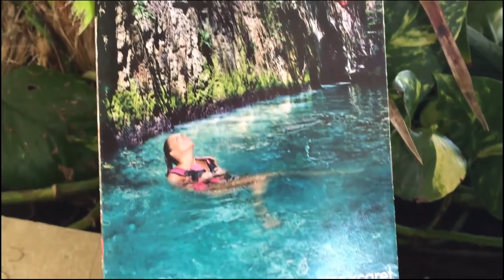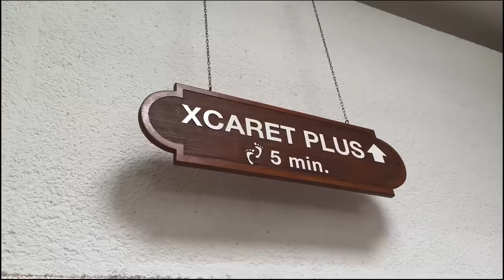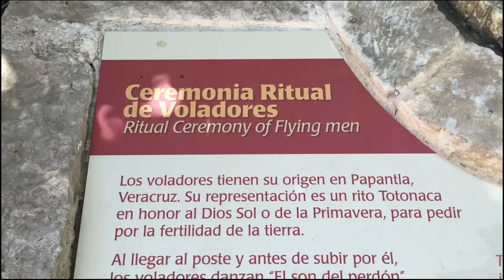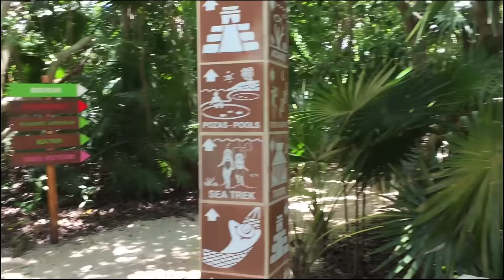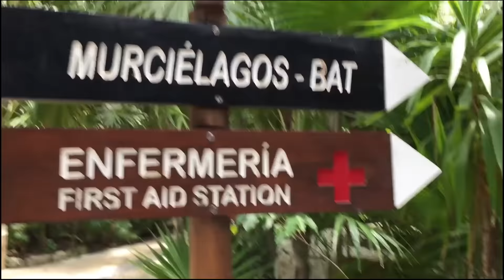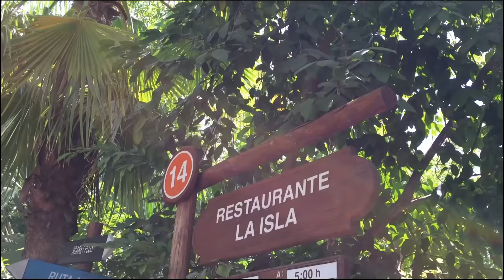✔Tour UN DIA EN XCARET-RECORRIDO GUIA... DÍA 02/08/2015 VLOGS DIARIOS #275 “ADYDAM CHAVOS VLOGS"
Ciudad: León Gto.
Código Postal: 37001
Apartado Postal: 173

En este canal puedes encontrar VLOGS DIARIOS, o también llamados Daily Vlogs, hacemos Vlogs en pareja en español, y a veces hacemos DIY, TAGS y Recetas de cocina jeje, amamos hacer videos de vlogs diarios, aunque algunas veces lo escriben como BLOGS DIARIOS…  aaaahhh y somos una pareja que AMA Y PROTEGE a los animales y nos amamos jeje…. Acompáñanos en nuestra vida…. Si te gusto…. REGÁLANOS UN LIKE.
Hacemos Vlogs o Blogs diarios en español y somos de LEÓN GTO., México… DONDE LA VIDA NO VALE NADA… DIRÍA EL MAESTRO DON JOSÉ ALFREDO JIMÉNEZ…

El SNAPCHAT: ADYDAM_CHAVOS

UNA DIA EN XCARET… 02/08/2015...

La cancion "Hello Dolly - Louis Armstrong" es de ellos, la cancion les pertenece.